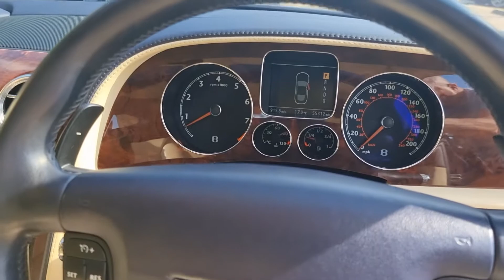Bentley Continental 6.0 Flying Spur 4dr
SOUTHERN PRESTIGE CARS are proud to present this superb, low mileage, hpi clear  Bentley Continental 6.0 Flying Spur 4dr with full Bentley service history. Last serviced 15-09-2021 at 55,273 miles. MoT until 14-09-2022. Two keys present. Only two previous owners from new. Finance available. All our cars are direct from the previous owner. We NEVER source our cars from car auctions or motor traders. Southern Prestige Cars - Leatherhead, Dorset House, Regent Business Park, 297 Kingston Road, Leatherhead, Surrey, KT22 7PL. Southern Prestige Cars - Bristol, Redwood House, Almondsbury Business Park, Brotherswood Court, Bristol. BS32 4QW. The old adage runs that the difference between a Rolls-Royce and a Bentley is that the former is a car in which to be driven, whereas the latter is a car you drive yourself. Well, the Bentley Flying Spur is intended to straddle those two worlds. This luxurious saloon aims to take the driving experience of the closely related Continental GT coupé and convertible, and combine it with a four-door body that offers enough space in the rear should you wish your chauffeur to chauff on occasion. As you’d expect, the interior is an incredibly comfortable and opulent place to be, with top-quality materials as far as the eye can see. The rear seats can be had either as a bench of three with a small middle seat, or as two more commodious bucket seats with electric adjustment. Either way, there’s loads of room. The ride is very smooth, making the Flying Spur a splendid cruiser. Indeed, the well-damped wind and road noise only add to this effect – as does the hushed engine, although if you’re in the mood, you can provoke any Flying Spur into a glorious bit of aural virtuosity with no more than a stiff prod of the accelerator., Full service history, 5 seats, Alloy Wheels (19in), Climate Control, Computer, Cruise Control, Electric Windows (Front), In Car Entertainment (Radio/CD Autochanger/Phone), Satellite Navigation, Seats Electric (Driver/Passenger - Driver Memory), Seats Heated (Driver/Passenger), Telephone Equipment, Upholstery Leather, We don't sell our cars, they sell themselves, £24,950